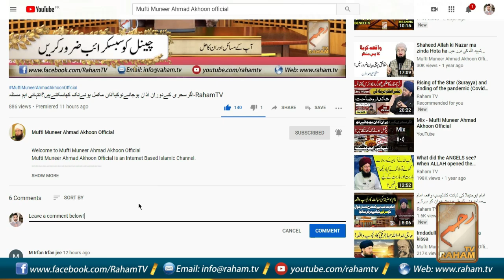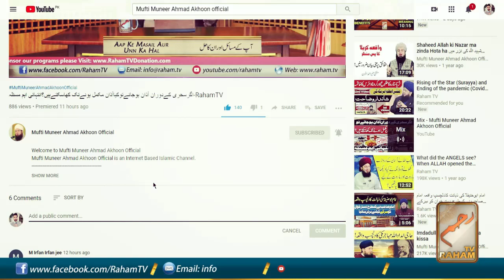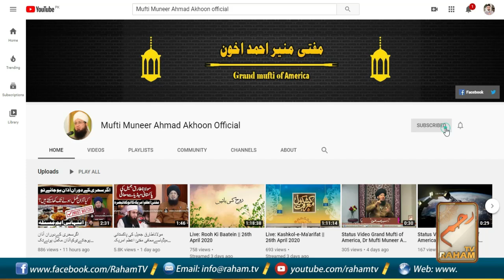Sahih Al-Bukhari.Ep#16الجامع الصحیح للبخاری